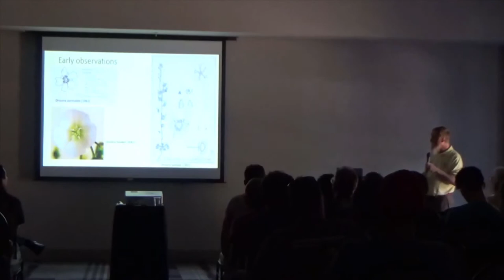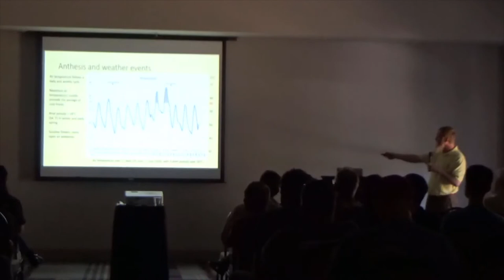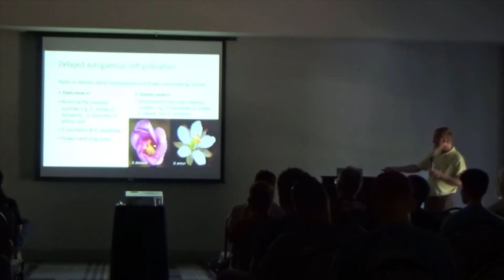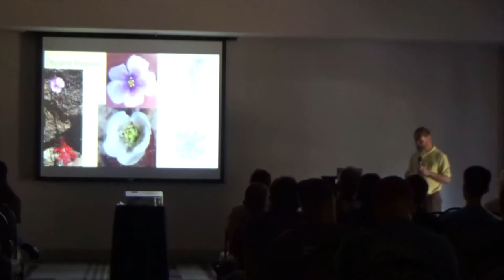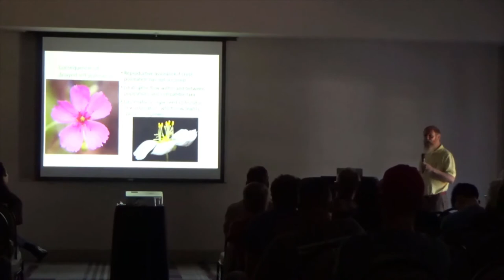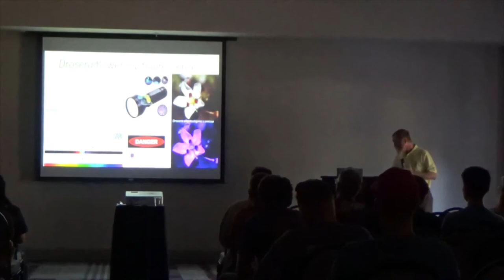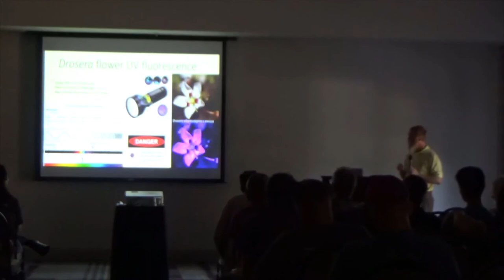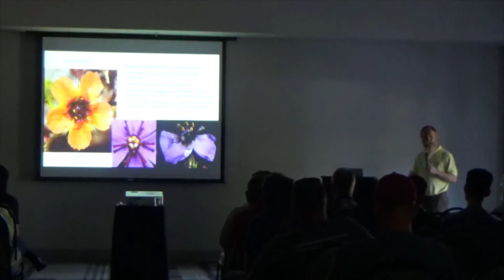ICPS2018 D2 P6 Robert Gibson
Drosera Flower Behavior
Robert Gibson